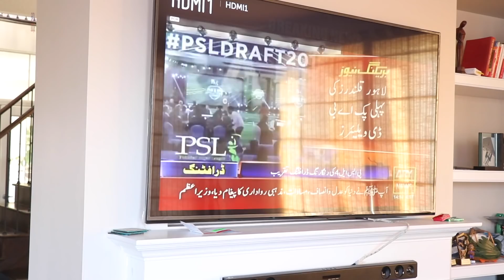My Morning Routine - Ghazal Siddique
My morning routine, especially the first hour. See how I organize my whole day and what I drink in the morning.

Main nain apna morning routine aap say share kia hay especially pehla ghanta. Us main pooray din ko kaisay organize kar ti hoon.

Music Credit (and license reference)
Video: youtu.be/KzQiRABVARk